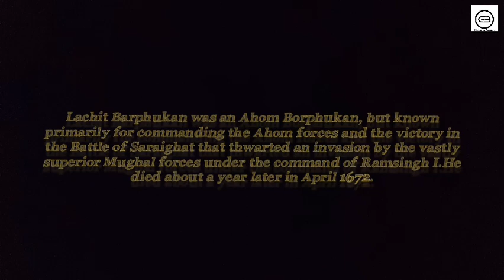LACHIT BORPHUKAN || Cartoon short movie Hindi dubbed by Gyanmoy Barman